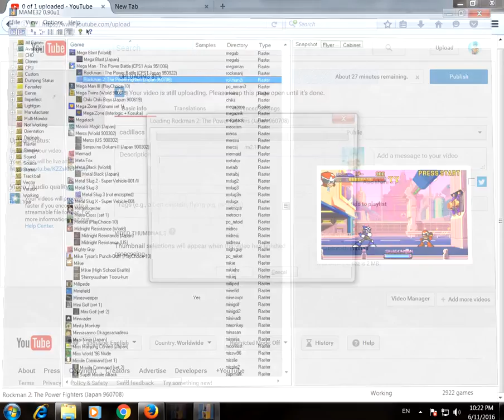Megaman Rockman 2 (3) 2 Player Coop Full Gameplay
Megaman Rockman 2 (3)
2 Player Coop Full Gameplay
Mame 32